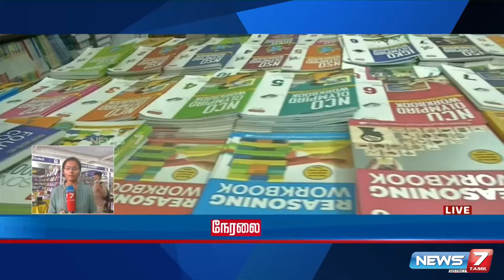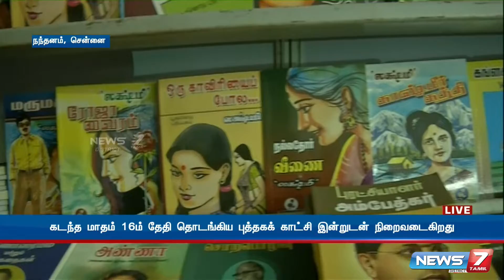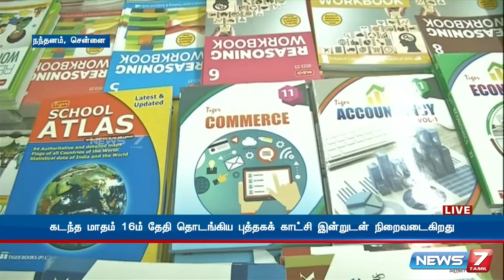விடுமுறை நாளான இன்று புத்தகம் வாங்க அலைமோதும் மக்கள் கூட்டம்